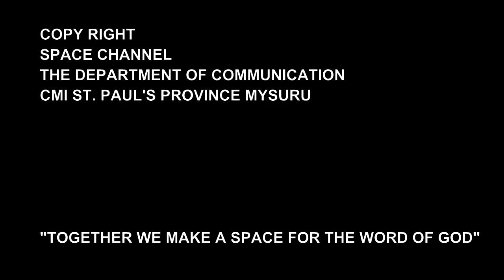REV FR GEEVARGESE KAITHAVANA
SUNDAY HOMILY FROM SPACE CHANNEL BY  REV  FR  GEEVARGESE KAITHAVANA